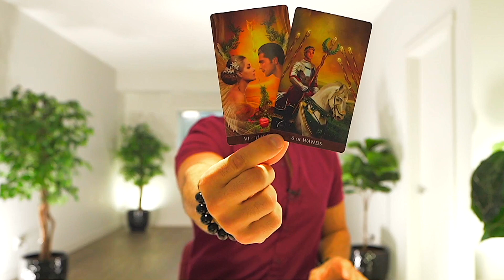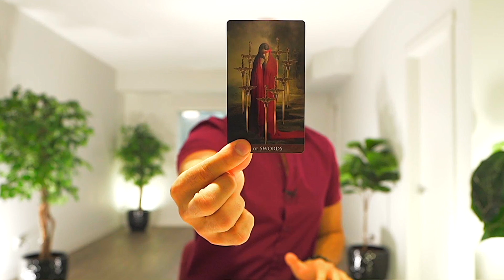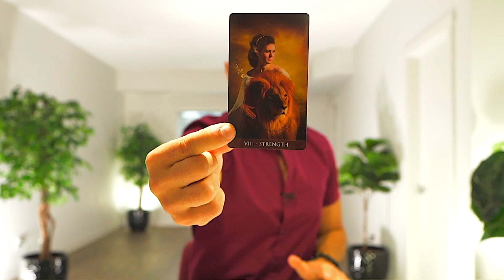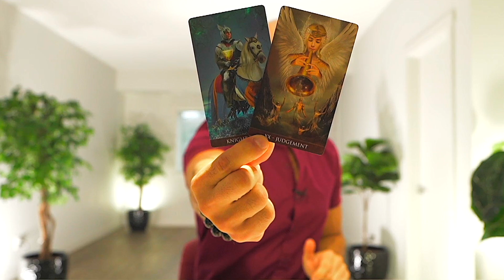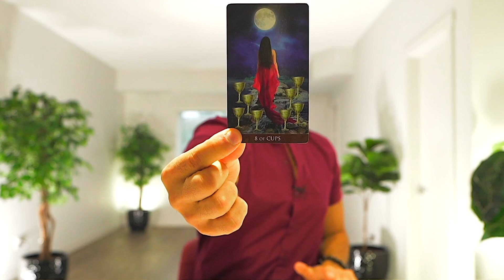TAURUS! — I DON’T KNOW HOW TO TELL YOU THIS! — IT REACHES A TOTALLY NEW LEVEL!! — JANUARY 2023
🔮 TAROT DECKS

💎 JEWELRY